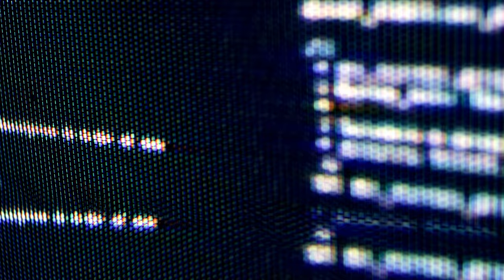Kim Petras & Nicki Minaj - Alone (Official Music Video)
Official “Alone" Lyrics:
Yeah – its barbie and its Kim Petras (woo-ah)

 I’ve been tryna give it to you all night
What’s it gonna take to get you all alone
I just want you here by my side
I don’t want to be here baby on my own
Yeah
Don’t you wait don’t think about it
Yeah
Don’t you wait just come on over now

Oo look at me
I’ve been feeling lonely baby you got what I need
Gimme what I like
Tryna tonight
Got an appetite that only you can satisfy
I can ride it ride it ride it ride it all night
Watch me ride it ride it ride ride it all night
 Wanna feel the rush
Wanna feel your touch
Don’t talk your talk
Unless you’re gonna back it up
 If you want me let me know
Tell me now don’t hesitate
You got one chance
Baby don’t let the moment slip away
No

Kimmy Bad
Nicki ready
Yes we brag
We throw jabs
Bitch’ll get dragged
We be like ‘gag’
Call her Kim Petty
When I r-ride, I ride it steady
Brand new Range, I just painted it Betty
I set trends from Queens to Beijing
I’m not the one who does the imitating
Puff puff pass cause you know we blazing
When I put it on him, he say its amazing
All this cake, he doing a tasting
I send shots, get ready, they may sting
Its barbie and its Kim Petras
Main character syndrome, they extras
We ain’t answering questions
Click on a bitch before she finish her sentence

No

Director: Arrad
Production Company: SixTwentySix
EP: Austin Barbera
Directors Rep: Tommy LaBuda / LaBuda Management
Head of Production//EP: Matias Letelier
SX Prod. Coordinator: Amber Bolden
Line Producer: Fernando Morillo
Production Manager: Jasmine Rose Holdsworth
Production Coordinator: Christopher San Andres
DP: Carlos Veron
Production Designer: Brandon Mendez
Choreographer: Cat Rendic
Wardrobe: Nikki Parisi
Dancer 1: Anna Chorneyko
Dancer 2: Clarys Biagi
Dancer 3: Morgan Wright
Dancer 4: Brittany Alexander
Handsome Male: Alexander Jackson
Gymnast: Peng Peng Lee
Bodybuilder Womna: Joanna Tsakonakis
Editor: Kevin VP
VFX: Max Colt, Frender
Post Supervisor: Dan Gillette
Color: Bryan Smaller / Company3